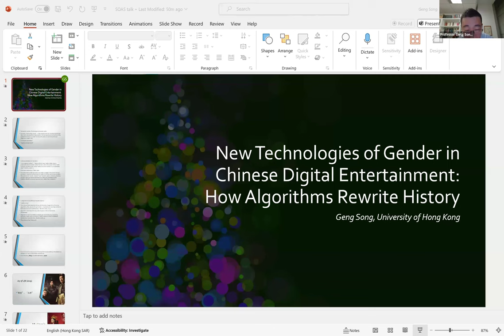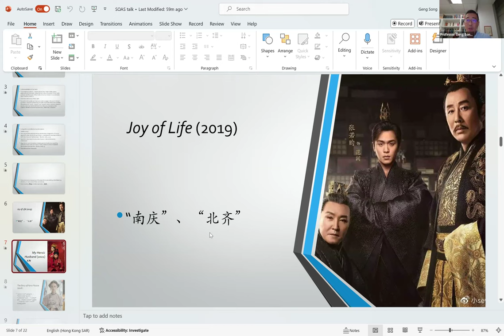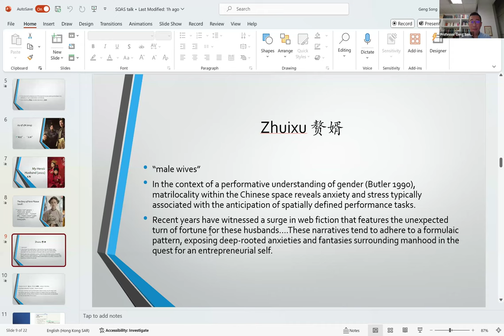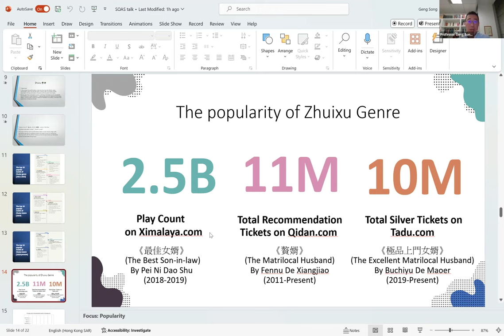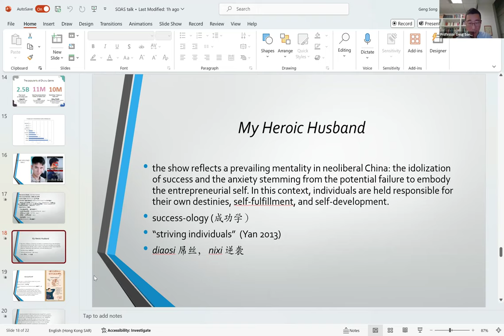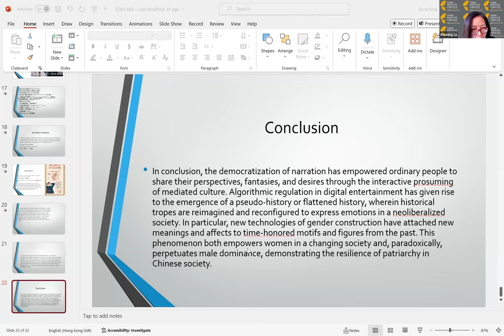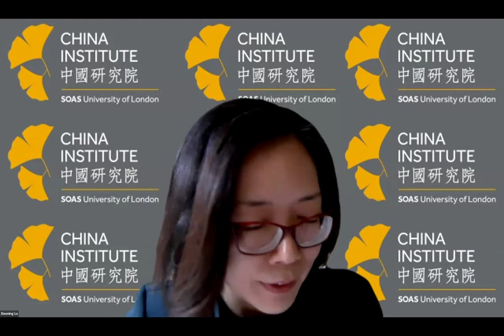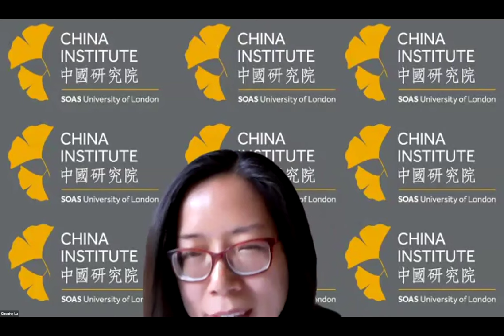New Technologies of Gender in Chinese Digital Entertainment: How Algorithms Rewrite History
Speaker: Professor Geng Song (University of Hong Kong)